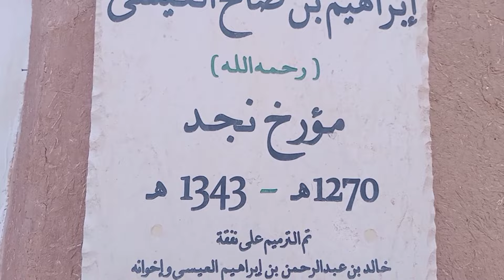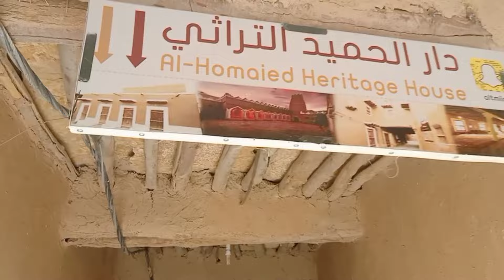അങ്ങനെ അവിടെയും എത്തി